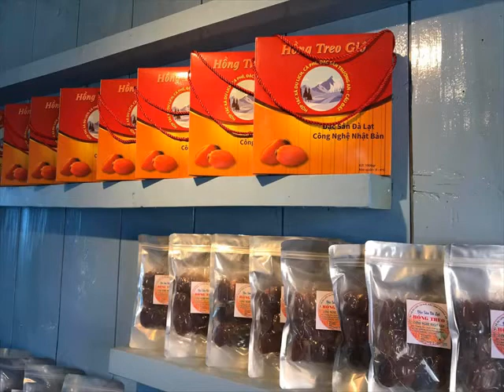khách sạn đà lạt bùi thị xuân Caudatfarmstay com